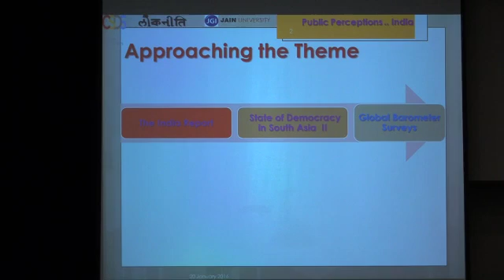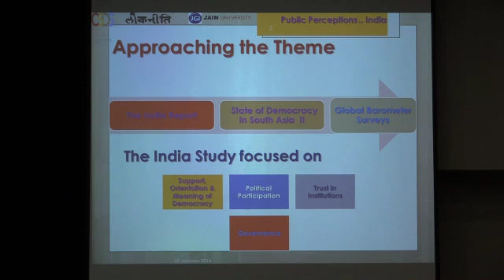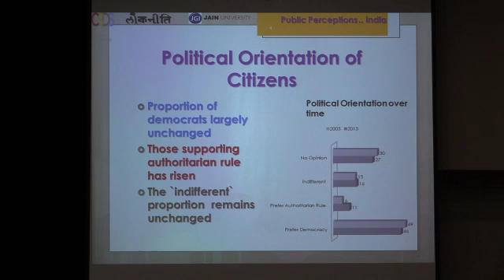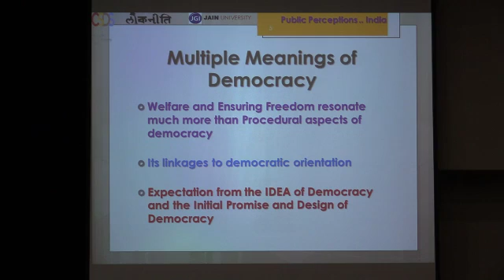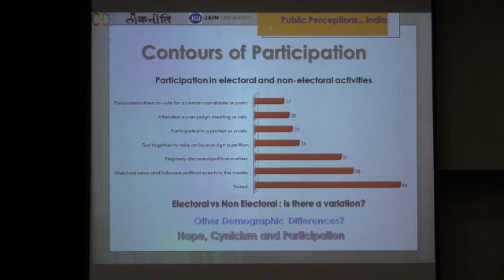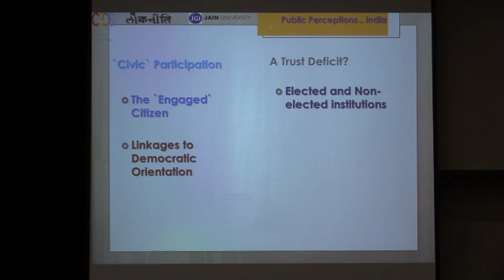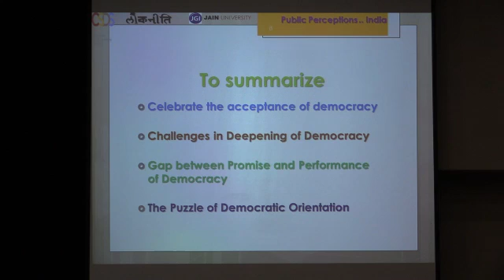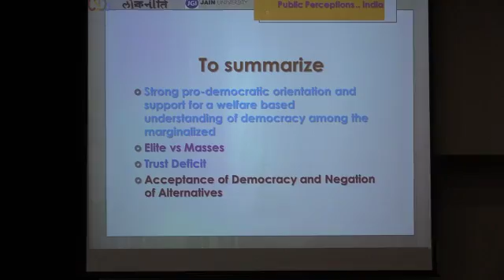The State of Democracy in South Asia - Part 1 (20 Jan 2016)